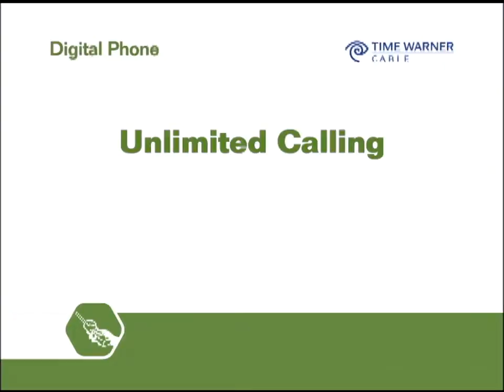Korgan Time Warner Tone Vimeo 720p